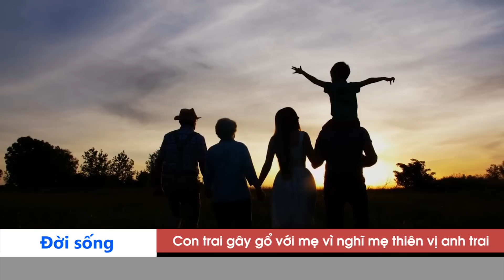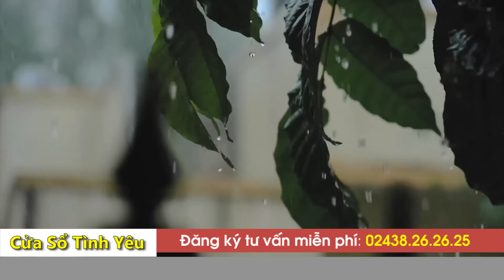Tuổi Già RỚT NƯỚC MẮT vì Bị Con Cái Trách Móc - Tâm Sự VOV | Tư Vấn Tình Yêu Tình Dục Đinh Đoàn Hay